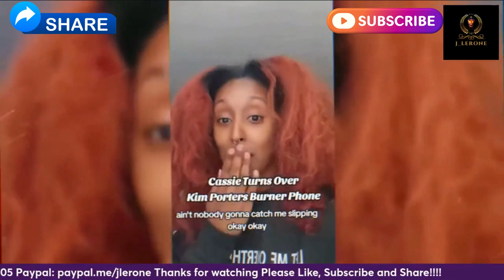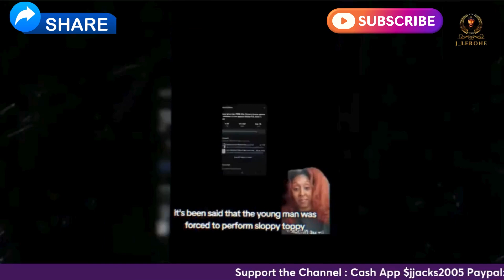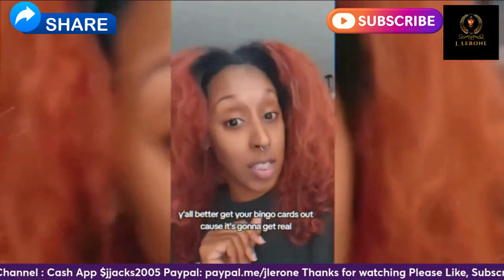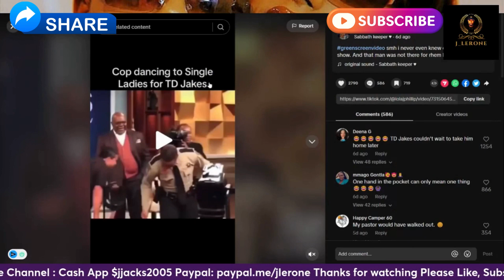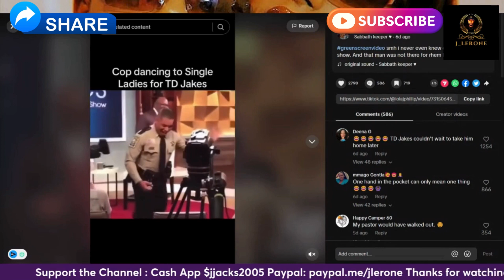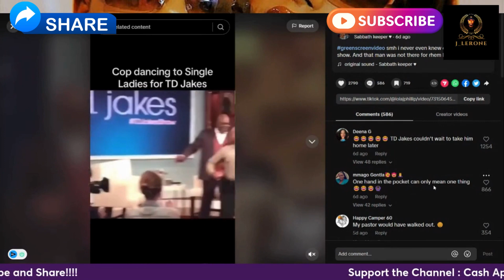Corey Holcomb talks about The Illuminati and Power Bottoms#tdjakes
Corey Holcomb goes in on the way Hollywood treat its actors and T.D. Jakes being called A Power Bottom. @CoreyHolcomb5150Land